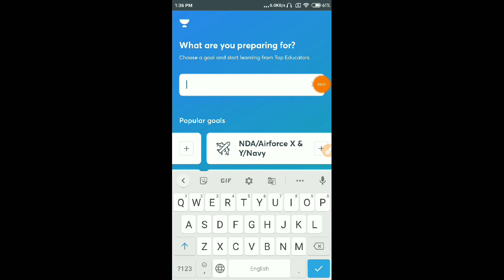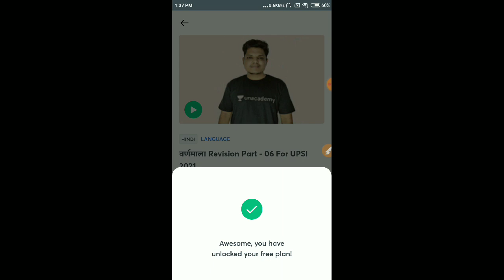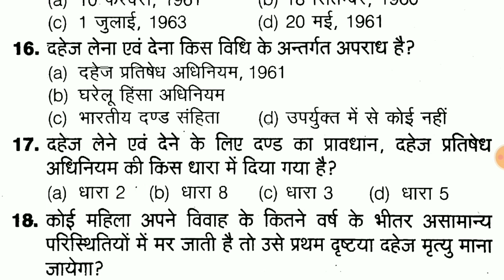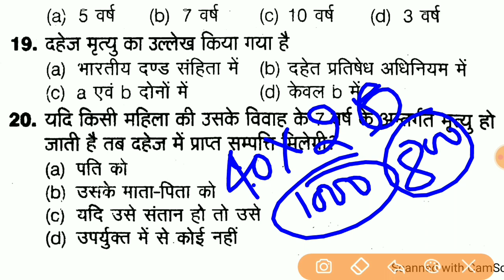मूल विधि महत्वपूर्ण 1000 प्रशन || मूलविधि Upsi || Moolbidhi For Upsi 2021 || मूल विधि Part-39